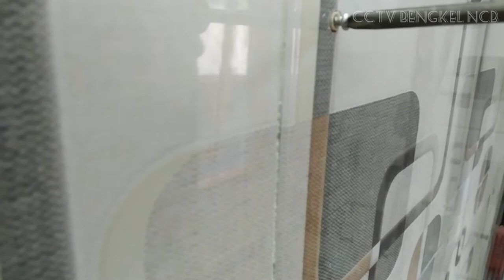TANPA DINABOL ATAU FISHER KITA BISA MENYEKRUP DINDING KERAMIK (pasang soap dispenser)